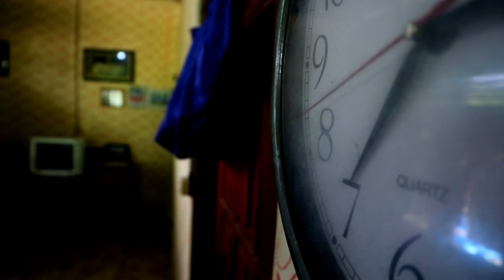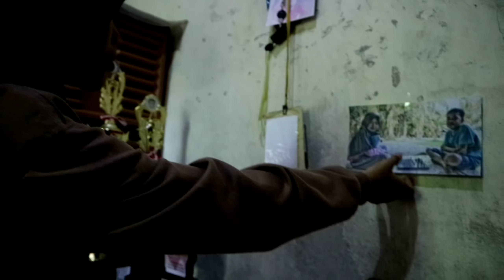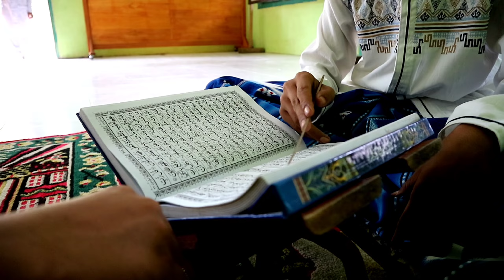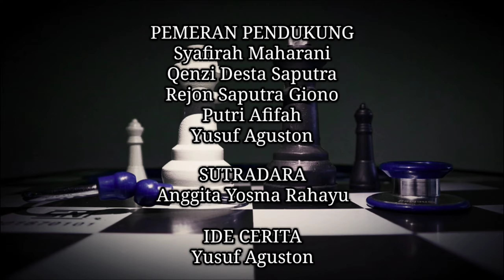GRADASI 2 SISI || JUARA 3 FILM PENDEK FLS2N 2021 TANPA NARASI TANPA DIALOG PROVINSI BENGKULU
GRADASI 2 SISI Sebuah Film Pendek karya Siswa/i SMAN 4 Seluma yang di ketuai oleh Yusuf Aguston dan peserta Anggita Yosma Rahayu. Film ini berhasil meraih juara 3 di tingkat Provinsi dalam ajang FLS2N 2021 kategori film pendek Tanpa Narasi Tanpa Dialog.

Judul Film  : GRADASI 2 SISI
Sutradara   : Anggita Yosma Rahayu
Ide Cerita   : Yusuf Aguston

Tema Film : Melalui Cipta Film, Kita Tingkatkan Kepedulian Terhadap Pemulihan Negeri Demi Indonesia Yang Lebih Maju

- Sinopsis Film -

GRADASI 2 SISI

 Adalah Sebuah Film Pendek ( Tanpa Narasi Tanpa Dialog ) Yang Menceritakan Kehidupan Kakak Beradik Yang Berbeda Karakter, Di Satu Sisi Kakak Yang Bersifat Rajin Dan Penyayang Dia Punya Cita – Cita Menjadi Seorang Dokter, Sedangkan Adiknya Bersifat Pemalas Tentang Pelajaran Sekolah  Dia Hanya Sibuk Bermain Game Online, Game Yang Dia Mainkan Merupakan Sala Satu Judi Online, Si Adik Ini Selalu Kasar Dengan Kakaknya Saat Di Ingatkan Tentang Pelajaran Namun Si Kakaknya Tetap Sabar Menghadapi Sikap Adiknya Tersebut, Meski Demikian Sikakak Tak Pantang Menyerah Dia Terus Berupaya Untuk Bisa Merubah Adiknya Lepas Dari  Game Judi Online Tersebut Dengan Berbagai Cara Yang Baik Tapi Tetap Saja Kakanya Di Kasari Oleh Adiknya Sendiri Sampai – Sampai Membuat Kakanya Menangis.

 Tibalah Pada Suatu Hari, Si Adik Kalah Bermain Game Judi Online Dan Semua Uangnya Telah Habis Dia Taruhkan Hingga Membuat Dia Defresi Dengan Keadaannya Tersebut Dan Akhirnya Si Kakak Membawa Adiknya Ke Panti Rehabilitas Bagi Para Pecandu Game Online, Berharap Adiknya Bisa Sembuh Dari Kecanduan Judi Online. Tahun Terus Berlalu Si Kaka Akhirnya Telah Menjadi Seorang Dokter Dan Dia Kemudian Menjemput Adiknya Di Panti Rehabilitas. Terlihat Di Panti Tersebut Bahwa Si Adik Ini Sudah Berubah Dengan Sikap Yang Baik, Lembut Dan Taat Agama. Melihat Adiknya Telah Berubah Si Kakak Lalu Bersyukur Kepada Yang Maha Kuasa, Karena Kesabaran Kakanya Dia Mampu Menuntun Adiknya Ke Jalan Yang Benar. Akhirnya Mereka Pulang Kerumah Dengan Perasaan Yang Bahagia.

• Film Ini Di Angkat Dari Kisah Nyata Seorang Kakak Yang Sabar Menghadapi Sikap Adiknya Yang Terjebak Di Dalam Game Judi Online.

• Pesan Film Ini Jangan Mudah Menyerah Untuk Terus Berupaya Merubah Seseorang Menjadi Lebih Baik.